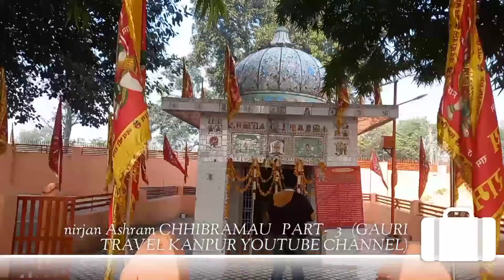nirjan Ashram CHHIBRAMAU PART- 3